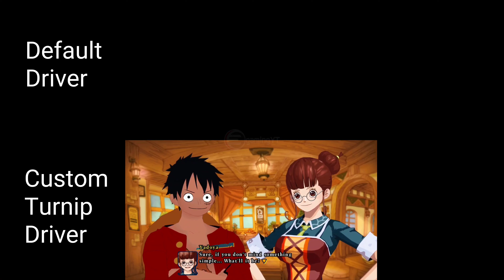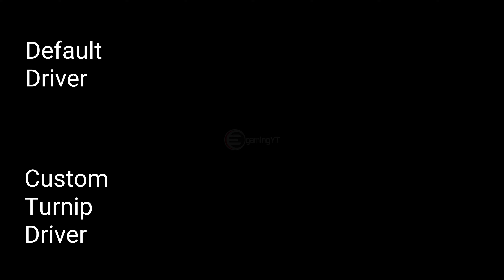Skyline Emulator Default Driver vs Custom Turnip Driver | One Piece Unlimited World Red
Skyline Emulator Android
Skyline Emulator
Skyline
One Piece Unlimited World Red
One Piece
Skyline Emulator Android Default Driver
Skyline Emulator Default Driver
Skyline Default Driver
Skyline Emulator Android Custom Turnip Driver
Skyline Emulator Custom Turnip Driver
Skyline Custom Turnip Driver
Skyline Emulator Android Turnip Driver
Skyline Emulator Turnip Driver
Skyline Turnip Driver
Emulator
Gameplay
Android